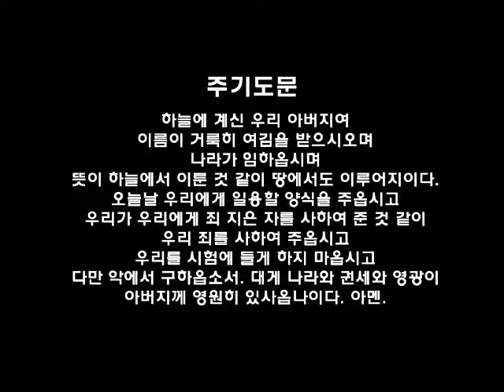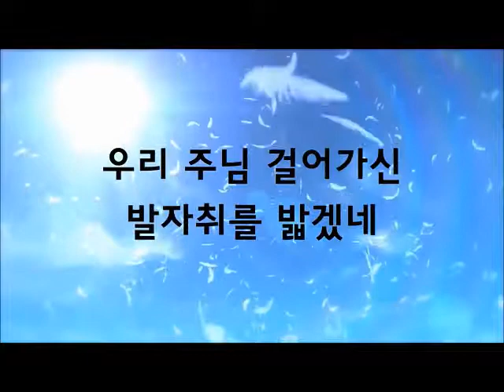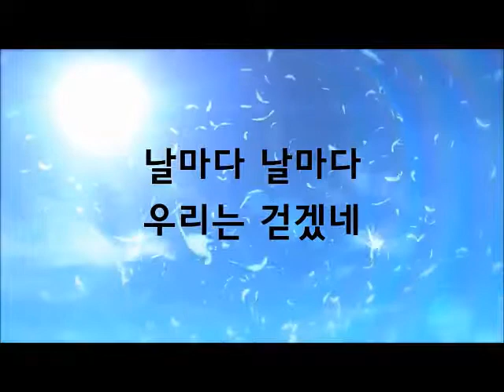필라한빛성결교회 새벽기도말씀 시편 79편